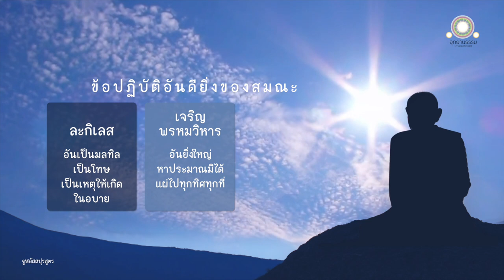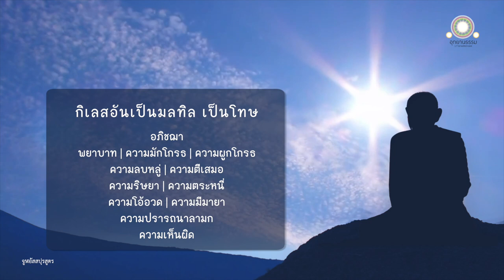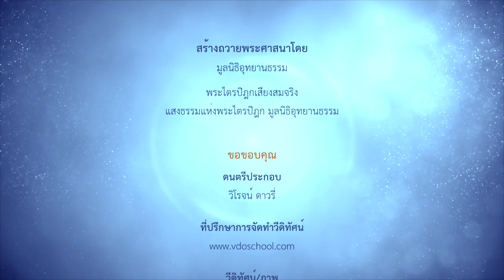ข้อปฏิบัติอันดียิ่งของสมณะ | จูฬอัสสปุรสูตร 2023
ข้อปฏิบัติอันดียิ่งของสมณะ
จูฬอัสสปุรสูตร

สมัยหนึ่ง พระผู้มีพระภาคประทับอยู่ที่อัสสปุรนิคมของหมู่อังคราชกุมาร เขตอังคชนบท ณ ที่นั้น พระผู้มีพระภาคตรัสเรียกภิกษุทั้งหลายว่า

ดูกรภิกษุทั้งหลาย ประชุมชนย่อมรู้จักพวกเธอว่า สมณะ ก็แหละพวกเธอ เมื่อเขาถามว่า ท่านทั้งหลายเป็นอะไร ก็ปฏิญญาว่า พวกเราเป็นสมณะ เมื่อพวกเธอนั้น มีชื่ออย่างนี้ มีปฏิญญาอย่างนี้ จึงควรศึกษาอยู่ว่า ข้อปฏิบัติที่ดียิ่งของสมณะอันใดมีอยู่ เราทั้งหลายจะปฏิบัติข้อปฏิบัติอันนั้น เมื่อพวกเราปฏิบัติอยู่อย่างนี้ ชื่อและปฏิญญานี้ของพวกเราก็จักเป็นความจริง

ใช่แต่เท่านั้น พวกเราบริโภคจีวร บิณฑบาต เสนาสนะ และคิลานปัจจัยเภสัชบริขารของทายกเหล่าใด ปัจจัยทั้งหลายของทายกเหล่านั้นก็จักมีผลมากมีอานิสงส์มากเพราะพวกเรา อีกอย่างหนึ่ง บรรพชานี้ของพวกเรา ก็จักไม่เป็นหมัน จักมีผล มีความเจริญ

ภิกษุใดรูปหนึ่งมีอภิชฌามาก ยังละอภิชฌาไม่ได้ มีจิตพยาบาท ยังละพยาบาทไม่ได้ เป็นผู้มักโกรธ ยังละความมักโกรธไม่ได้ มีความผูกโกรธ ยังละความโกรธไม่ได้ มีความลบหลู่ ยังละความลบหลู่ไม่ได้ มีความตีเสมอ ยังละความตีเสมอไม่ได้ ยังมีความริษยา ยังละความริษยาไม่ได้ มีความตระหนี่ ยังละความตระหนี่ไม่ได้ มีความโอ้อวด ยังละความโอ้อวดไม่ได้ มีมายา ยังละมายาไม่ได้ มีความปรารถนาลามก ยังละความปรารถนาลามกไม่ได้ มีความเห็นผิด ยังละความเห็นผิดไม่ได้. ดูกรภิกษุทั้งหลาย เพราะยังละไม่ได้ซึ่งกิเลสเป็นมลทิน เป็นโทษ เป็นดังว่าน้ำฝาด ของสมณะ อันเป็นเหตุให้เกิดในอบาย มีวิบากอันตนพึงเสวยในทุคติเหล่านี้แล เราจึงไม่กล่าวว่า ภิกษุนั้นเป็นผู้ปฏิบัติข้อปฏิบัติอันดียิ่งของสมณะ

ก็อย่างไร ภิกษุจึงชื่อว่าเป็นผู้ปฏิบัติข้อปฏิบัติอันดียิ่งของสมณะ

ดูกรภิกษุทั้งหลาย ภิกษุรูปใดรูปหนึ่ง
มีอภิชฌามาก ก็ละอภิชฌาเสียได้
มีจิตพยาบาทก็ ละพยาบาทเสียได้
มีความมักโกรธ ก็ละความมักโกรธเสียได้
มีความผูกโกรธ ก็ละความผูกโกรธเสียได้
มีความลบหลู่ ก็ละความลบหลู่เสียได้
มีความตีเสมอ ก็ละความตีเสมอเสียได้
มีความริษยา ก็ละความริษยาเสียได้
มีความตระหนี่ ก็ละความตระหนี่เสียได้
มีความโอ้อวด ก็ละความโอ้อวดเสียได้
มีมายา ก็ละมายาเสียได้
มีความปรารถนาลามก ก็ละความปรารถนาลามกเสียได้
มีความเห็นผิด ก็ละความเห็นผิดเสียได้

เพราะละเสียได้ซึ่งกิเลสอันเป็นมลทิน เป็นโทษ เป็นดังว่าน้ำฝาดของสมณะ อันเป็นเหตุให้เกิดในอบาย มีวิบากอันตนพึงเสวยในทุคติเหล่านี้ เราจึงกล่าวว่า ภิกษุนั้นเป็นผู้ปฏิบัติข้อปฏิบัติอันดียิ่งของสมณะ

ภิกษุนั้นย่อมพิจารณาเห็นตนบริสุทธิ์ พ้นแล้วจากอกุศลธรรมอันลามกทั้งปวงนี้ เมื่อเธอพิจารณาเห็นตนบริสุทธิ์ พ้นแล้วจากอกุศลธรรมอันลามกทั้งปวงนี้ ปราโมทย์ก็เกิด เมื่อเธอเกิดปราโมทย์แล้วปีติก็เกิด เมื่อเธอมีใจประกอบด้วยปีติแล้ว นามกายก็สงบ เธอมีนามกายสงบแล้ว ก็เสวยสุข เมื่อเธอมีสุข จิตก็ตั้งมั่น

เธอมีจิตสหรคตด้วยเมตตา กรุณา มุทิตา อุเบกขา แผ่ไปสู่ทิศที่ ๑ อยู่ แผ่ไปสู่ทิศที่ ๒ ก็อย่างนั้น แผ่ไปสู่ทิศที่ ๓ ก็อย่างนั้น แผ่ไปสู่ทิศที่ ๔ ก็อย่างนั้น และเธอมีจิตสหรคตด้วยเมตตา กรุณา มุทิตา อุเบกขา อันกว้างขวาง ใหญ่ หาประมาณมิได้ ไม่มีเวร ไม่มีพยาบาท แผ่ไปสู่โลกหมดทุกส่วนโดยประการทั้งปวง ในที่ทั้งปวง ทั้งเบื้องบน เบื้องต่ำ เบื้องขวาง

ดูกรภิกษุทั้งหลาย สระโบกขรณี มีน้ำใสจืด เย็น สะอาด มีท่าอันดี น่ารื่นรมย์ ถ้าบุรุษมาแต่ทิศตะวันออก ทิศตะวันตกทิศเหนือ ทิศใต้ และจากที่ไหน ๆ อันความร้อนแผดเผา เร่าร้อน ลำบาก ระหาย อยากดื่มน้ำ เขามาถึงสระโบกขรณีนั้นแล้ว ก็บรรเทาความอยากดื่มน้ำ และความกระวนกระวายเพราะความร้อนเสียได้ แม้ฉันใด

ดูกรภิกษุทั้งหลาย ถ้ากุลบุตรออกจากสกุลกษัตริย์ สกุลพราหมณ์ สกุลแพศย์ สกุลศูทร สกุลไหนๆ ก็ตาม มาบวชเป็นบรรพชิต เธอมาถึงธรรมวินัยที่ตถาคตประกาศแล้ว เจริญเมตตา กรุณา มุทิตา และอุเบกขาอย่างนั้นย่อมได้ความสงบจิต ณ ภายใน ก็ฉันนั้นเหมือนกัน

เรากล่าวว่า กุลบุตรนั้นเป็นผู้ปฏิบัติข้อปฏิบัติอันดียิ่งของสมณะ

ถ้ากุลบุตรออกจากสกุลกษัตริย์ สกุลพราหมณ์ สกุลแพศย์ สกุลศูทร สกุลไหนๆ ก็ตามบวชเป็นบรรพชิต เธอทำให้แจ้งซึ่งเจโตวิมุตติ และปัญญาวิมุตติ อันไม่มีอาสวะ

เพราะสิ้นอาสวะ ด้วยความรู้ยิ่ง โดยตนเองเขาถึงพร้อมแล้วอยู่ในชาตินี้ เรากล่าวว่า เป็นสมณะเพราะสิ้นอาสวะทั้งหลาย